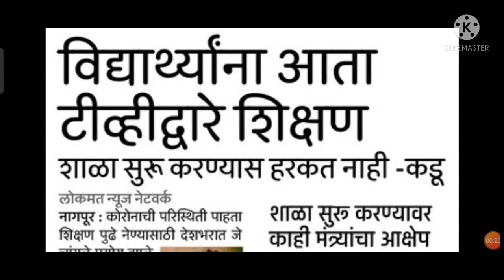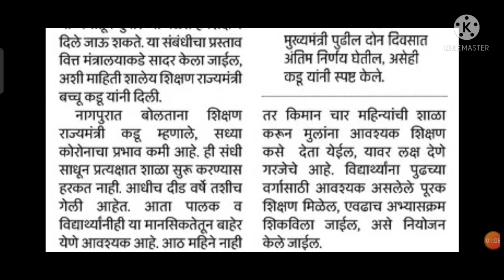आत्ताची सर्वात मोठी बातमी/शाळांसाठी घेतला मोठा निर्णय/शिक्षण राज्यमंत्री बच्चू कडू यांची घोषणा